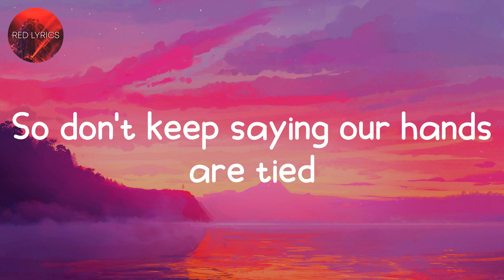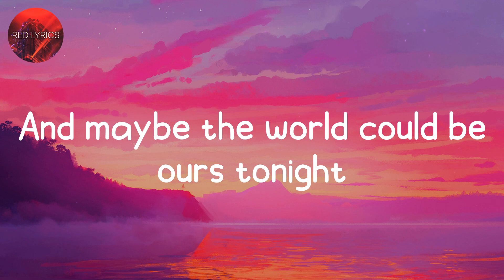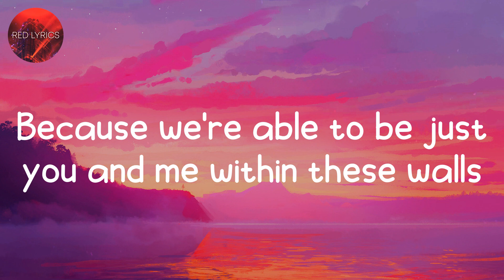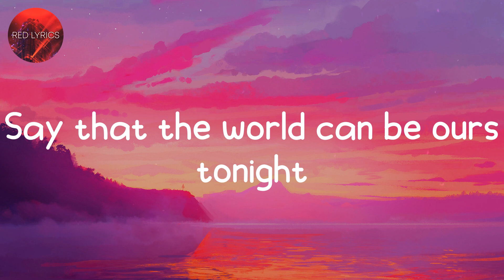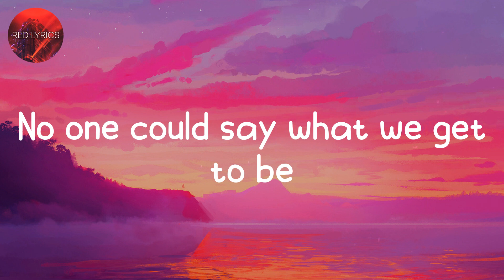James Arthur - Rewrite The Stars (Lyrics) | Wiz Khalifa, One Direction... (MIX LYRICS)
Lyrics:
Ed Sheeran - Photograph (Lyrics) | Charlie Puth, Justin Bieber,... (MIX LYRICS)